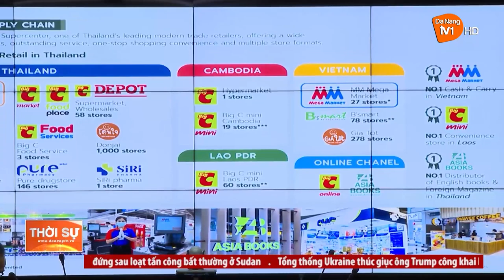CHỦ TỊCH UBND THÀNH PHỐ LÀM VIỆC VỚI NHÀ ĐẦU TƯ THÁI LAN